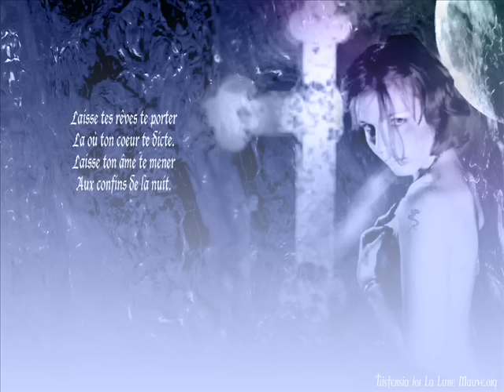Tiamat - Do you dream of me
Wildhoney is the fourth studio album from Swedish music group Tiamat. The album was produced by Waldemar Sorychta and released by Century Media records in 1994. Vocalist Johan Edlund and John Hagel were the only two remaining members of Tiamat who were still with the group after their previous album Clouds in 1992. The album was marked a strong change in the style of Tiamat's music with more progressive rock- and psychedelic music-influenced music and a less death metal-oriented style. The music on the album deals with the occult, nature, and LSD.
The album was released on September 1, 1994 and was one of the highest-selling records for Century Media on its release. AllMusic praised the album, referring to it as "one of the classics of the genre".

Released: September 1, 1994
Recorded: 1994
Studio: Woodhouse Studio
Label: Century Media
Producer: Waldemar Sorychta